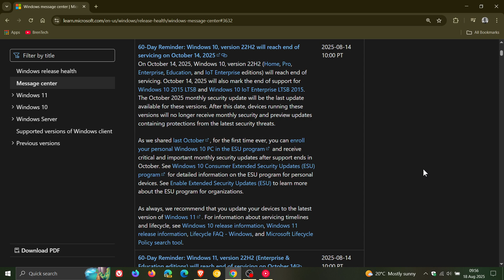Microsoft WARNS: Windows 10 Support Ends in 60 Days!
Microsoft is very eager to ensure everyone knows.